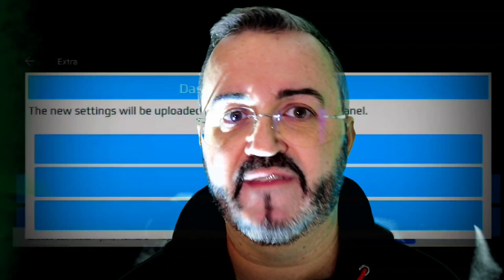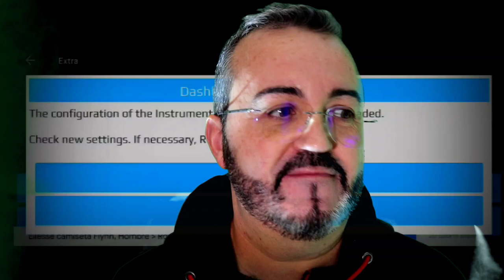RESOLVEMOS las dudas sobre el tutorial de MENÚS OCULTOS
Familia, vamos a tratar de resolver las dudas que han surgido del vídeo tutorial sobre los menús ocultos y como desbloquearlos.

Pasos a seguir:

1. Tener la interface / lector OBD de la marca Vgate, el Vlinker. Dos modelos, el MC válido para Android pero no IOS (iPhone) y el MC+ que también sería válido para IOS:

2. Descargar la aplicación OPL Monitor de vuestra PlayStore.

3. Conectar el lector al puerto OBD de vuestro Insignia por bluetooth pulsando el botón del lector y después buscándolo con vuestro teléfono móvil. Dejar datos de Internet conectados.

4. Una vez conectado = emparejados ambos dispositivos, lector y centralita del coche, abrís la aplicación OPL y os leerá los parámetros de vuestro coche con visualizaciones muy interesantes.
Además, os aparecerá un número VIN o de bastidor.

5. Poneros en contacto con la familia de OPL Monitor: indicando que deseáis obtener información de cómo activarla los menús ocultos de vuestro Insignia (Os pedirán el número de bastidor: En el punto 4 aparece = Con una captura de pantalla con el programa OPL Monitor os valdría) NO es gratis.

6. Una vez sigáis los pasos que os indiquen volvéis a conectaros y en el menú de opciones ya os aparecerá en la pestaña "Extra", dentro de ella,  a la derecha la función "Dashboard Options: UHS" y allí comienza la magia!!!

Disfrutarlo!!!

Mundo Detailing
Información sobre eventos de motor, salones de automóvil
Comparativas
Bricos
Novedades...